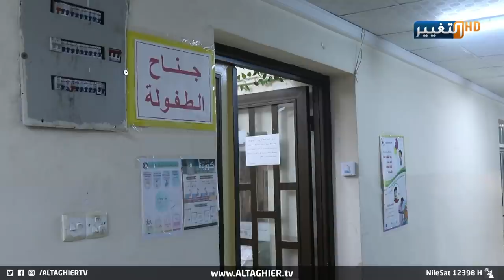قطة جائعة كادت ان تأكل طفل القاه ذووه في الحاوية | تقرير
بدأت ظاهرة رمي الأطفال حديثي الولادة في الأماكن العامة تزداد بوتيرة ملحوظة وقد ارتفع عدد كرماء النسب في دار الايتام بالموصل الى 22 طفلا خلال الفترة الماضية.